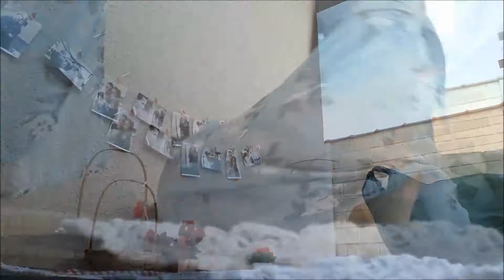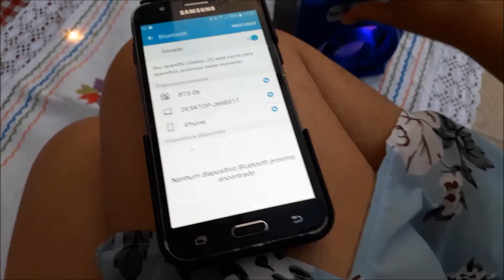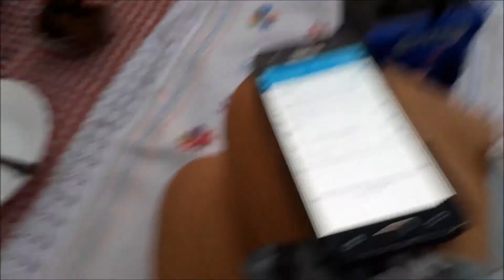SURPRESA ROMANTICA NA QUARENTENA | DIA DOS NAMORADOS 2020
Oi pessoal!
Hoje trouxe para vocês uma SUPER ideia para o dia dos namorados 2020 na quarentena, em casa. Tudo bem simples, prático e o melhor de tudo que gastei bem pouco.

Espero que gostem dessa surpresa romantica
Bjuss da Cá